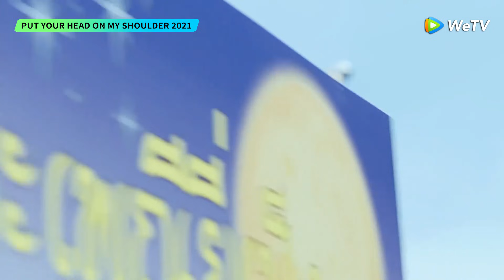EP20 Clip | Prapai was Pupa's beloved, he declared in public!| 致我们暖暖的小时光2021 | WeTV [ENG SUB]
[Synopsis] As Prapai's graduation is nearing, she is confused about her future plans. She tries out all sorts of things all the time and is unable to make her own decisions. Her ordinary days are suddenly shaken up when the genius Physics student Pupa appears in her life. The two accidentally end up living together, and chaos begins.
[Starring] Newwiee, KaimukNilawan, ChimonWachirawit, KachaNontanun